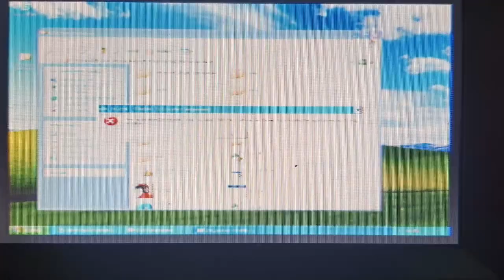My ROGRigReboot21 entry | The Found PC